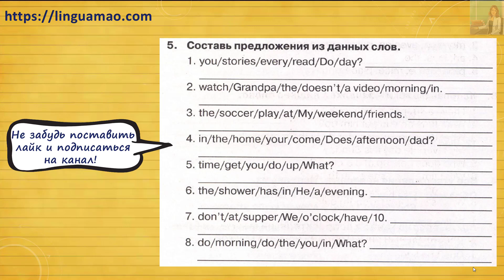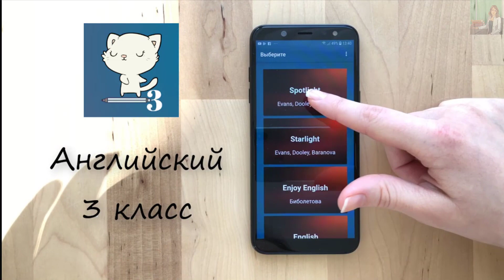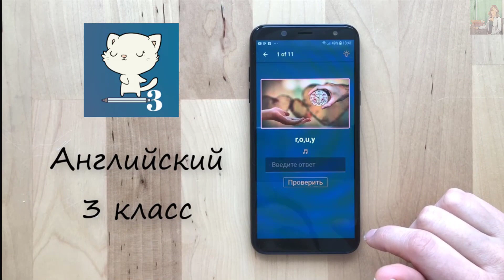Spotlight 3 класс Сборник упражнений страница 122 номер 5 ГДЗ решебник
Ссылки на приложения:
apple